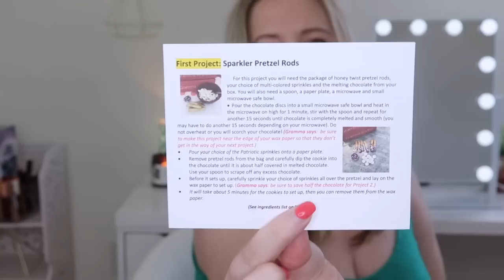Gramma in a Box | July 2019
I use MagicLinks for all my ready-to-shop product links.

ring light
box lights